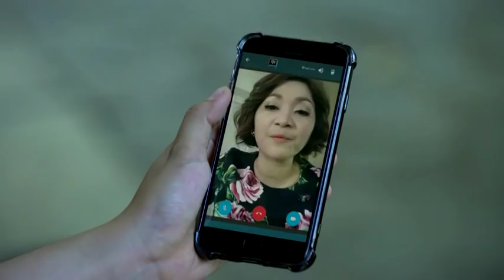SIAPA TAKUT JATUH CINTA : Laras membuat Rani marah besar